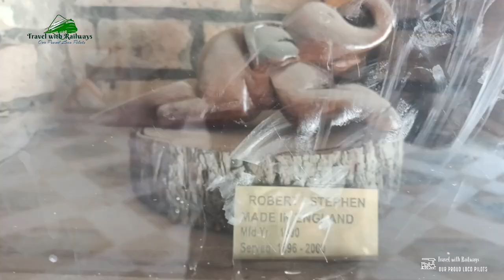Chaman Railway station | Travel With Loco Pilots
Chaman Railway Station Pak Afgan Border